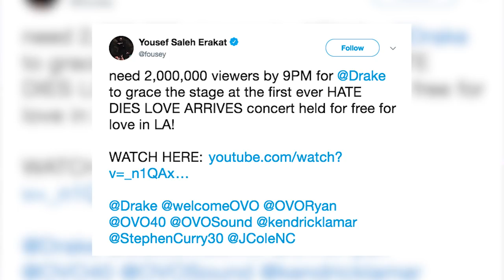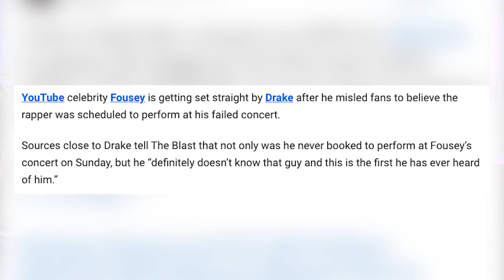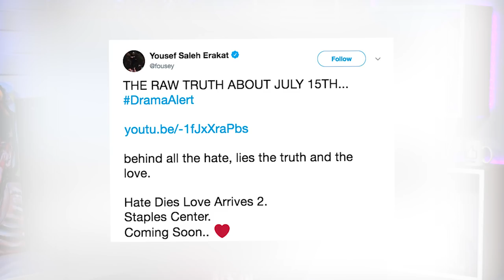Fousey Admits He NEVER Met Drake and Why ‘Hate Dies, Love Arrives’ Didn’t Work Out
Yousef Erakat a.k.a. FouseyTube’s free event at the Greek Theatre got shut down due to a bomb threat, and that’s actually the least of his problems!

UPDATE: During the interview with Adam22, Fousey told a story about seeing Drake in a club, coming close to his face, but not speaking to him which is what we reported. His friend @abreezyENT shared with @whatstrending on Twitter that they did meet and he stands by these claims.